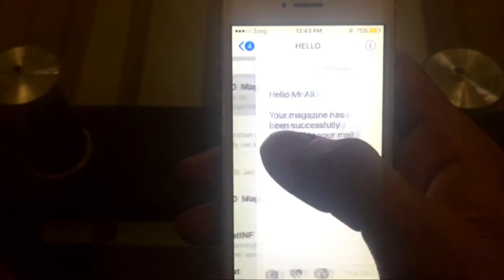Khwaab | Short Film | Thriller | sMn Productions | IVS | Thesis Film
This Story is about a boy who is a magazine writer. He woke up by alarm to check his new upcoming magazine. When he goes out of his house to check his mailbox, unfortunately, he meets with an accident.

Story, Concept & Directed By : Syed Mehdi Naqvi
D.O.P : Ali Raza
Production : sMn Productions
Post & Edit : Syed Mehdi Naqvi